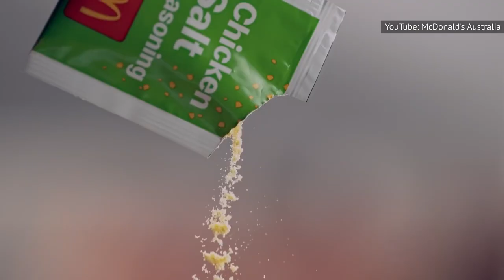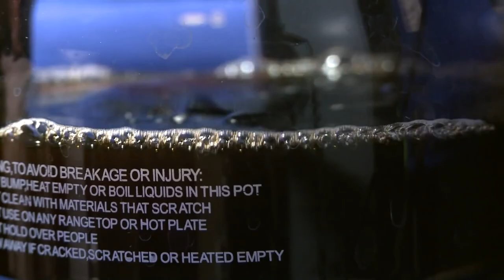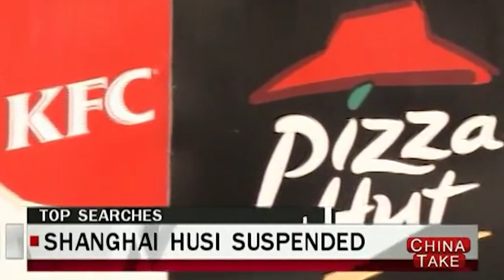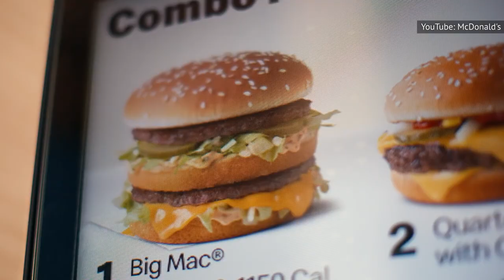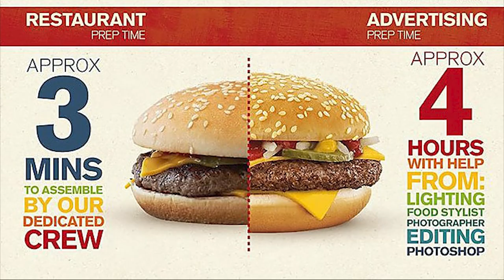11 Times McDonald's Told Bold Lies To Your Face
McDonald’s has had a lot of memorable and successful ad campaigns over the years, but seeing as how the company has been one of the biggest in the world for decades, they can’t all be winners. In fact, the fast food giant has run some pretty dishonest ads, lying about everything from the size of a Quarter Pounder to the authenticity of ingredients. Additionally, the company’s lies have occasionally led to legal action, including the time that their claim that the fries were vegetarian led a man to break his religious code. Let’s take a look at 11 times when McDonald’s told bold lies to your face.

The sham 'grilled' chicken | 0:00
Distorting the facts | 1:09
False claim in Hong Kong | 2:22
Misleading Steak Premiere ad | 3:19
What are fries cooked in? | 4:23
Misleading ads in Japan | 5:33
Employees might also fib | 6:20
Duping musical actors | 7:10
A fictitious burger commercial | 7:52
Troubling budget tips | 8:43
Exaggerating burger size | 9:56